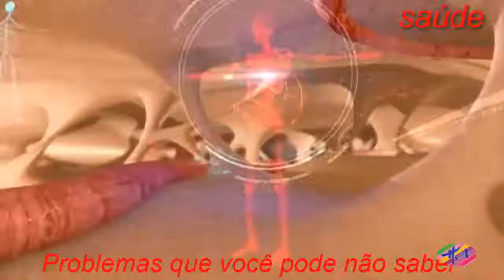Saúde - Tome este suco alguns minutos antes de dormir e tenha uma noite descansada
Esta receita de suco de maracujá misturado com chá de camomila é um excelente remédio caseiro contra insônia na gravidez, porque possui propriedades sedativas que ajuda a mulher a relaxar e a ter uma boa noite de sono. Mas além de tomar este suco, é importante garantir a boa higiene do sono, deitando-se e levantando-se sempre a mesma hora, fazer uma alimentação leve antes de ir dormir e desligar qualquer aparelho eletrônico, como TV ou computador. No entanto, se a TV estiver ligada num filme ou programa que não goste muito, isso pode favorecer o sono.   Veja como preparar esta deliciosa receita.Ingredientes4 maracujás1 copo de chá de camomilamel à gostoModo de preparo Preparar o chá de camomila colocando 1 saqueta do chá num copo de água fervente e deixar repousar por 3 minutos. A seguir bater este chá no liquidificador com os maracujás (e suas sementes) e adoçar a gosto com mel, porque o mel também possui propriedades calmantes. Este suchá pode ser tomado todos os dias antes de dormir, após um banho morno relaxante e uma refeição quente porque estas estratégias também favorecem o sono.  É normal a mulher ter insônia no 3º trimestre de gestação, e até alguns pesadelos, e isso tende a normalizar depois do nascimento do bebê, por isso não deve ser motivo de grande preocupação. Isso acontece porque o aumento do estrogênio na gestação, tem ação excitante, que pode causar dificuldade para dormir e despertares noturos. Passar a noite acordada não faz mal ao bebê, mas a mulher precisa descansar de forma adequada, por isso é bom poder tirar cochilos depois do almoço, por exemplo, recostada para não atrapalhar a digestão.
Source: